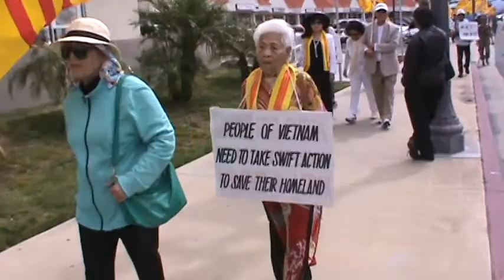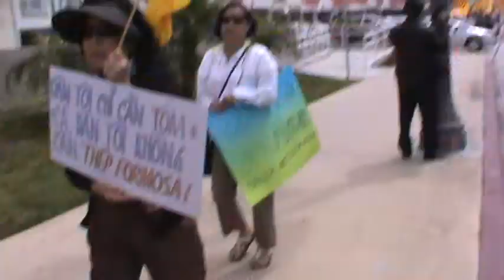BIỂU TÌNH NAM CALIFORNIA CHỐNG CSVN VỀ VỤ FORMOSA Tập 3/8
BIỂU TÌNH NAM CALIFORNIA CHỐNG CSVN VỂ VỤ FORMOSA  Tập 3/8
Cộng đồng Người Việt Quốc Gia Nam California phối hợp với Liên Ủy Ban Chống Cộng Sản và Tay Sai và các hội đoàn đấu tranh trong vùng tổ chức biểu tình tuần hành trên phố Bolsa ngày 7 tháng 5, 2016.
Cuộc biểu tình với cả ngàn người tham dự, Cờ Vàng Ba Sọc Đỏ giương cao rợp trời dượi ánh nắng bị mây tháng Năm che từng phần, không ảnh hưởng đến sức khỏe của đoàn người đang biểu tình. Trong lực lượng biểu tình có thị trưởng Trí Tạ của Westminster, hai chủ tịch Cộng đồng ở Nam California, ông Phan Kỳ Nhơn, CT LUB, các trưởng nhiệm sở, hội đoàn đấu tranh, v.v. Ngoài ra người ta nhận thấy có sự tham gia biểu tình của cô Tạ Phong Tần, người tù lương tâm, mới nhập cư Hoa Kỳ không bao lâu...